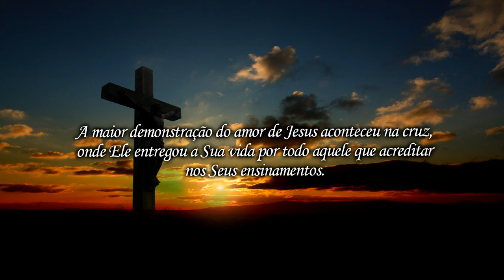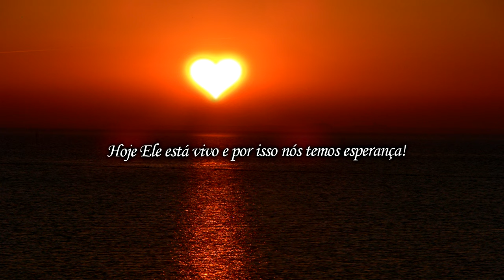Amor de Jesus - Mensagens da manhã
Mensagem da manhã  para você -

Amor de Jesus

Jesus te ama com um amor incondicional.
Essa é a verdade que pode mudar a tua vida.

Muitas pessoas podem te amar, mas ninguém será capaz de te amar como Jesus.
É por isso que a tua vida tem que estar fundamentada nesse amor.
O ser humano muda de opinião, mas o amor de Jesus por você nunca vai mudar.

A maior demonstração do amor de Jesus aconteceu na cruz, onde Ele entregou a Sua vida por todo aquele que acreditar nos Seus ensinamentos.
Hoje Ele está vivo e por isso nós temos esperança!

As coisas nem sempre correm do jeito que nós gostamos ou planejamos, por vezes ficamos tristes e desanimados.
Mas aconteça o que acontecer, nunca desista!
Sabe por quê?
Porque Jesus te ama!

Seu dia será especial! Creia!